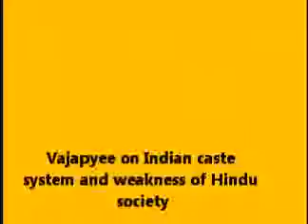Vajpayee on Indian caste system History and future